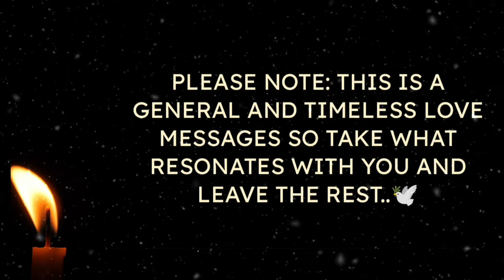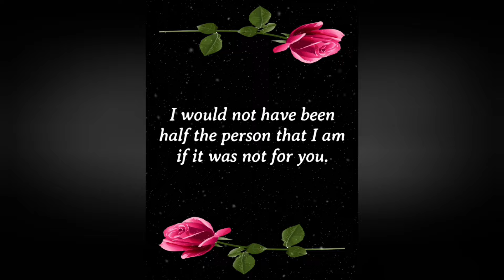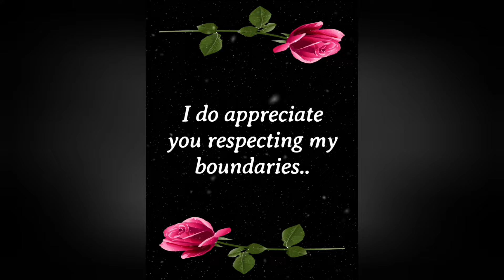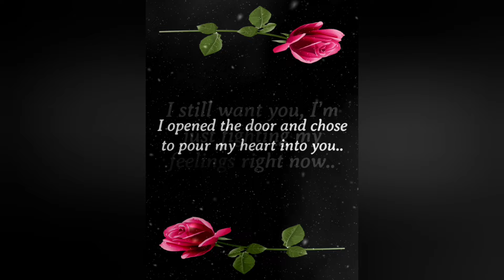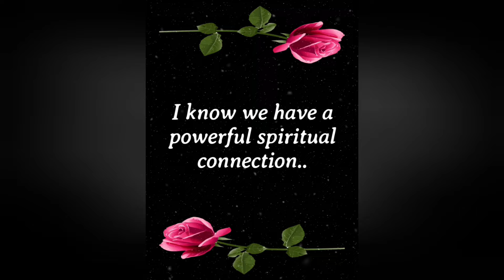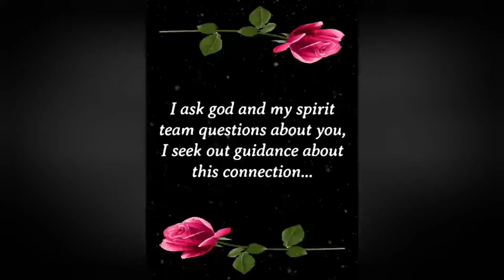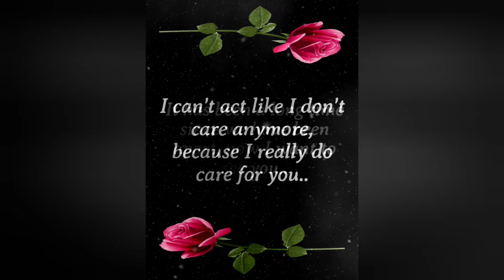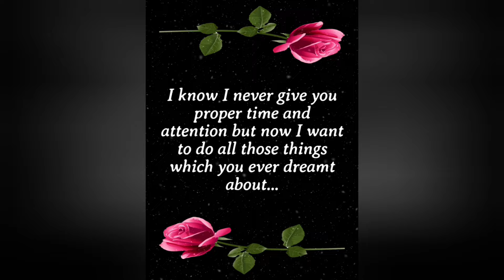♾️🧿(EXTREMELY ACCURATE)💌🌹🌹Today's love Messages From Your Twin Flame??❤️💚💛🧿lovemessages